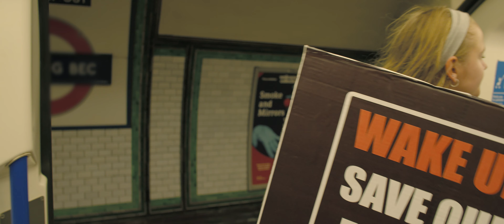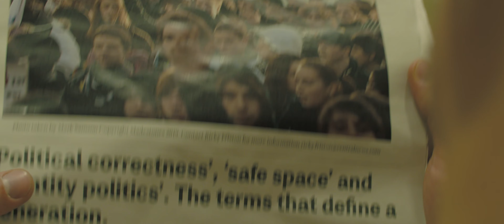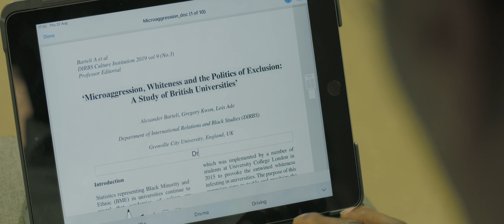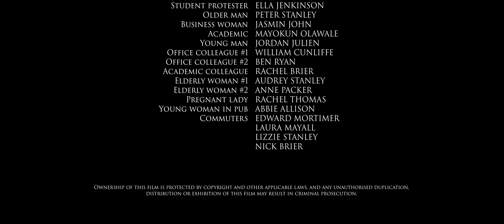PROTEST | Owl In Space & Theos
In this film, a partnership between "owl in space" (owlinspace) and "The Sacred", we explore the question of how we can see societal change. Historically social movements sought to both tackle inequality and reconcile opposing sides. Effective change seems to consist of both deconstruction and restoration. But there’s a cost in seeking to understand our opponents, maybe even those who’ve wronged us.